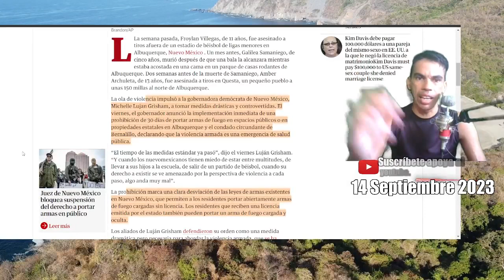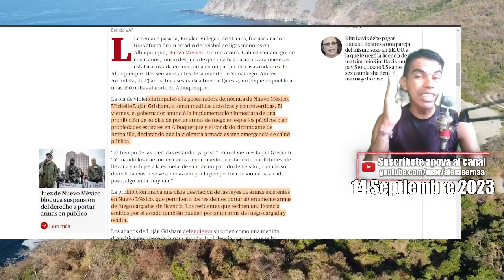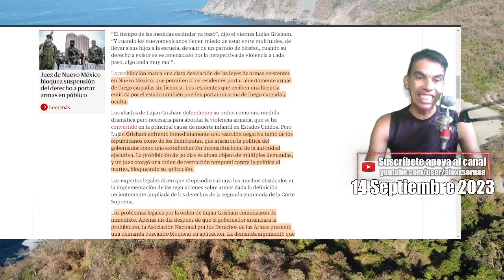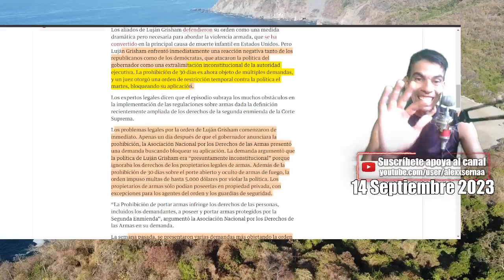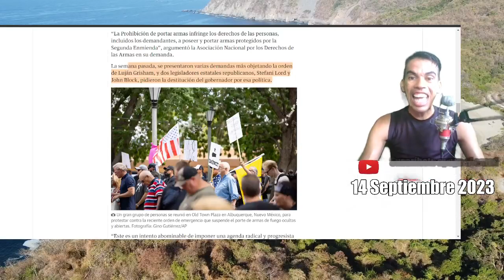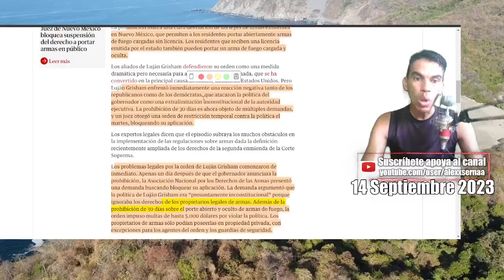GOBERNADORA 4T4C4DA POR PROHIBIR 4RM4S